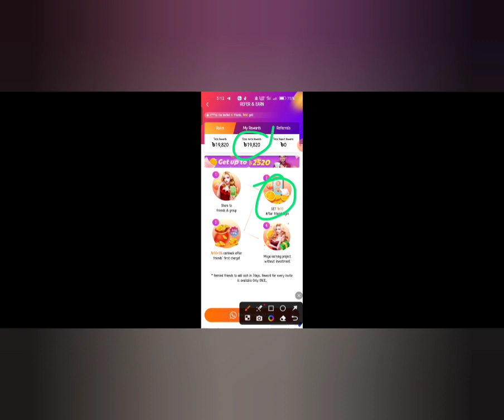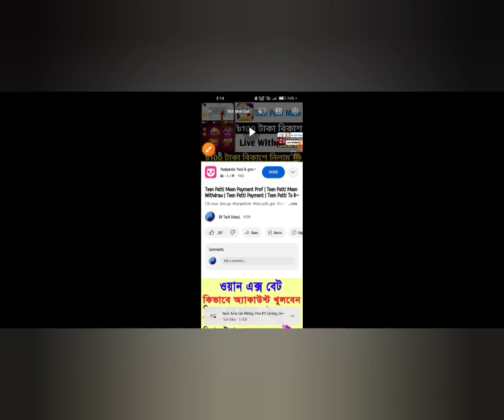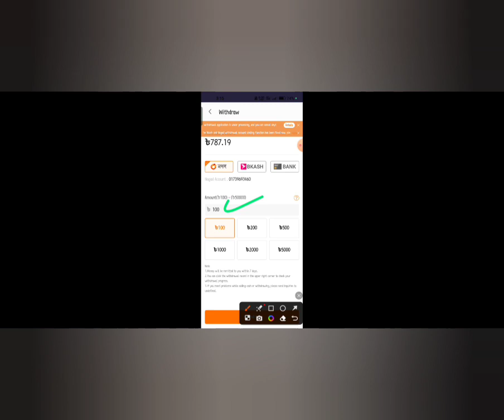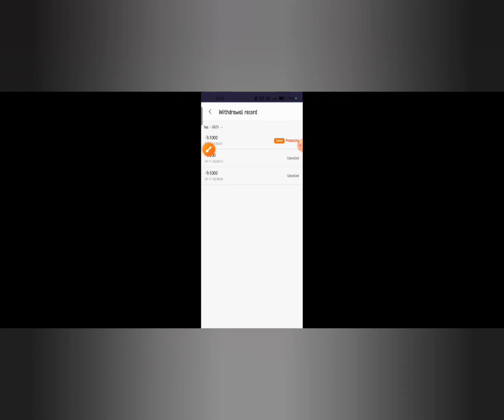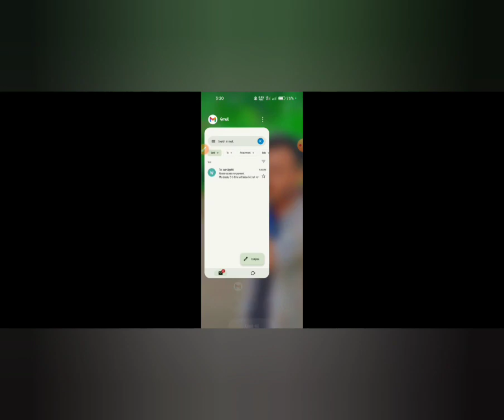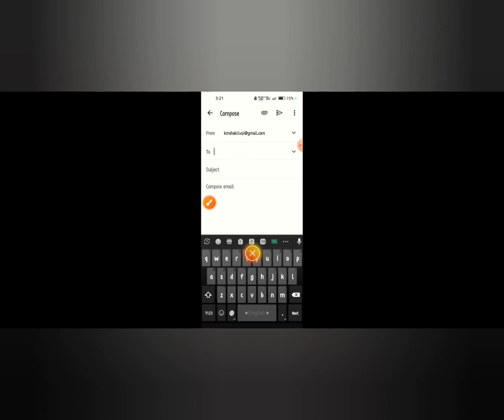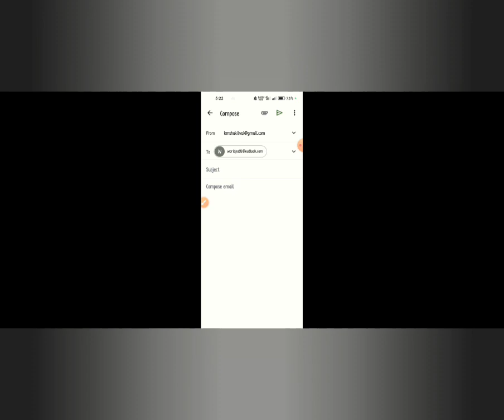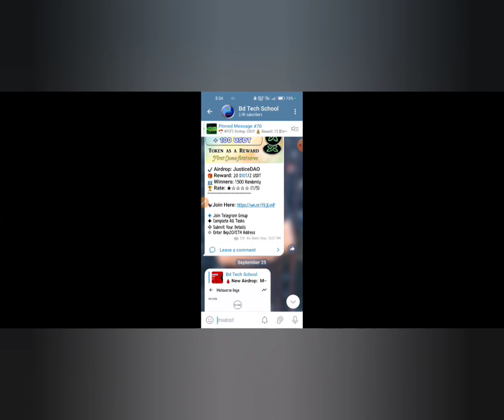Teen Patti Moon All Problem Solve | Customer survive | Teen Patti Moon Withdraw | Teen Patti Payment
Teen Patti Moon Payment Prof | Teen Patti Moon Withdraw | Teen Patti Payment | Teen Patti To Bkash